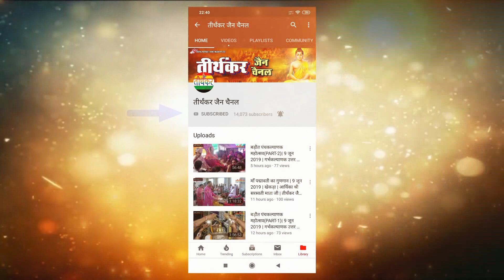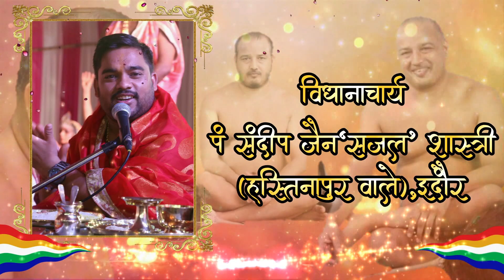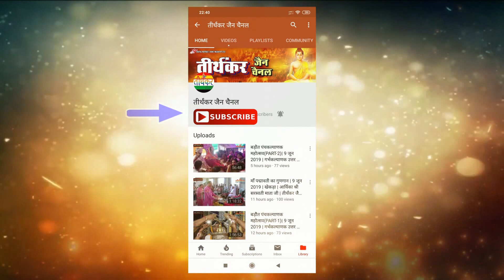श्री सिध्दचक्र महामण्डल विधान | DEHRADUN | 1 अक्टूबर 2019 | मुनि श्री सौरभसागर जी महाराज